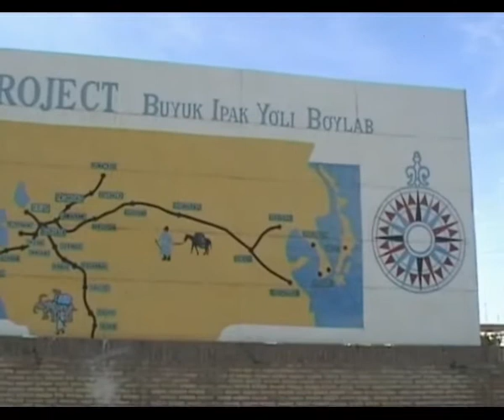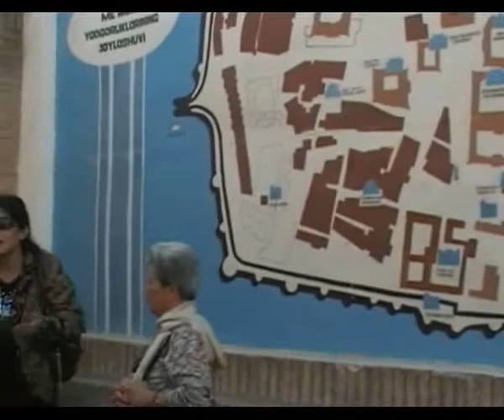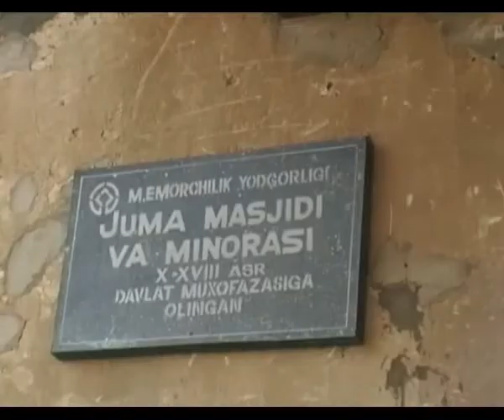uzbekistan Chiva ingresso e moschea del Venerdì